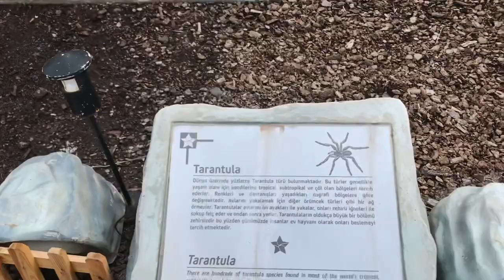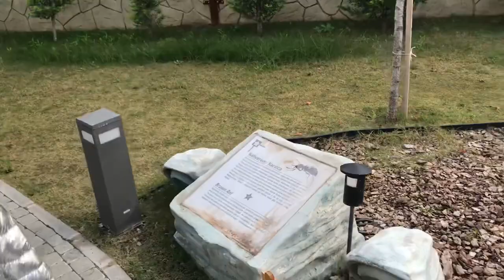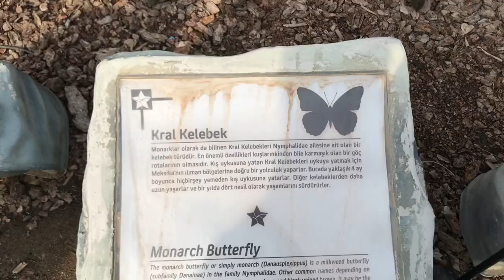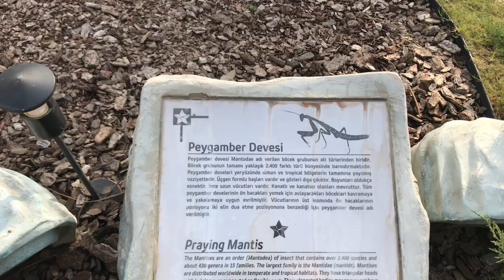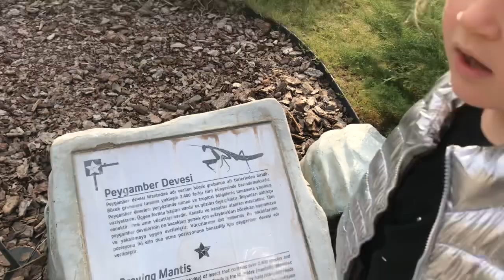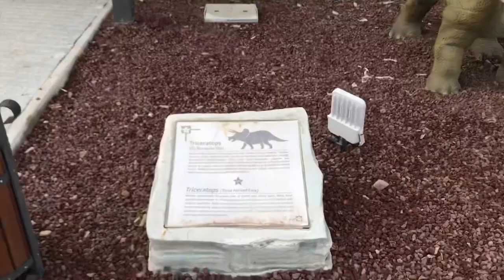İzmir Evrensel oyuncak müzesinde harika bir gün / DİNAZOR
izmir evrensel müzesi
dinozor,
dinozorlar,
dinazor oyunları,
dinazor sesi,
dinazor oyunu,
dinazor ailesi,
dinazor çeşitleri,
dinazor etkinliği
evrensel çoçuk müzesi,
evrensel çoçuk müzesi izmir